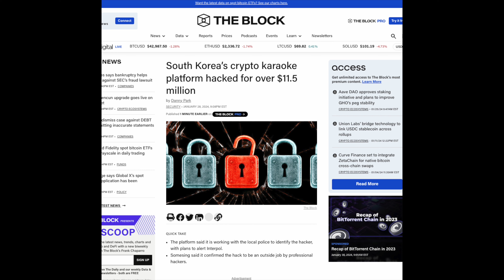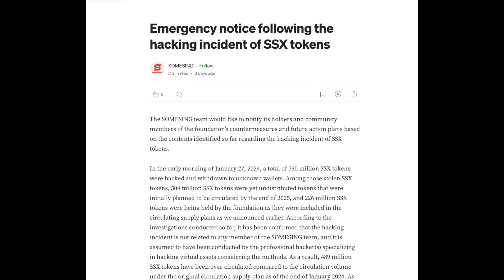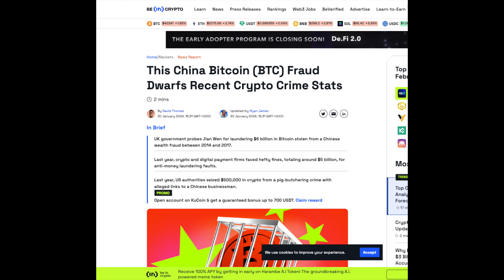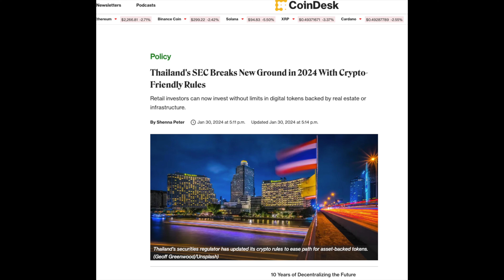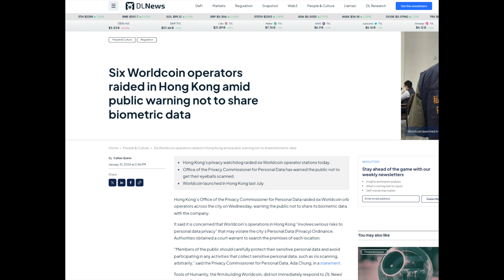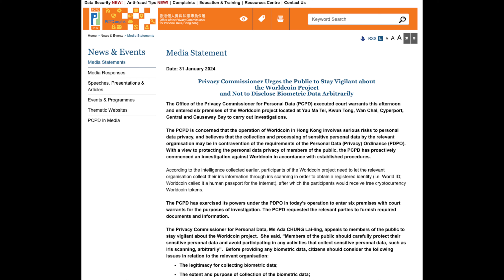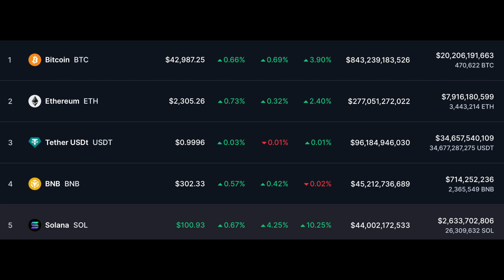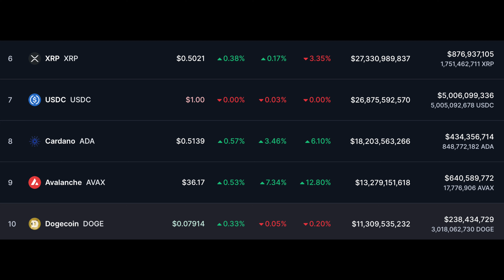Crypto Challenges and Regulatory Advances: Hacks, Losses, and Policy Shifts in Asia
The cryptocurrency landscape in Asia has been marked by a mix of cybersecurity incidents, regulatory evolutions, and heightened scrutiny. South Korea's crypto karaoke platform experienced a significant breach, resulting in a loss of over $11.5 million, highlighting ongoing security vulnerabilities within the crypto space. The platform's emergency response, including the immediate notice and steps taken to address the hack, underscores the critical need for robust security measures in digital asset platforms.

China continues to grapple with Bitcoin-related crimes, with significant losses reported, reflecting the broader challenges of ensuring the security of crypto assets against a backdrop of sophisticated cyber threats. These incidents contribute to the growing concern over the protection of digital assets and the need for enhanced cybersecurity protocols.

On a more positive note, Thailand's SEC is setting a precedent with the introduction of crypto-friendly regulations in 2024, aiming to foster a conducive environment for digital asset innovation and investment. This regulatory shift represents a significant move towards integrating cryptocurrencies into the mainstream financial system while ensuring investor protection.

Hong Kong authorities have conducted raids on six Worldcoin operators, issuing a public warning about the project. This action indicates a proactive approach to regulating emerging crypto projects and safeguarding public interests against potential risks associated with digital asset operations.

The Privacy Commissioner for Personal Data in Hong Kong has also released a statement, likely addressing concerns related to privacy and data protection within the digital asset sector, further emphasizing the importance of regulatory oversight in ensuring the integrity and safety of cryptocurrency operations.

Daily Bitcoin, Ethereum, & Crypto News!